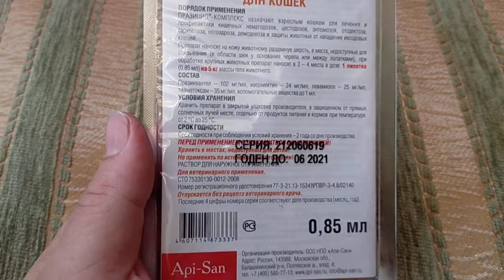Празицид комплекс для кошек 1 пипетка - от глистов, блох и клещей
Применяется для лечения и профилактики глистных инвазий (вызванных круглыми и ленточными гельминтами), поражений блохами, вшами, власоедами, а также для лечения отодектоза, саркоптоза, нотоэдроза, демодекоза.